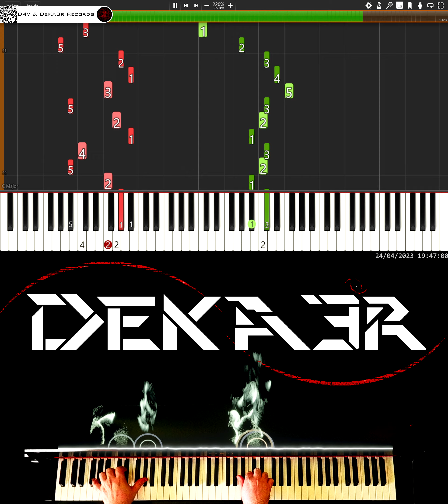🔴 IRL 🎹 RUNNER • CREACIÓN DE SU DIGITACIÓN, MNEMOTECNIA Y ESTUDIO PARA PIANO